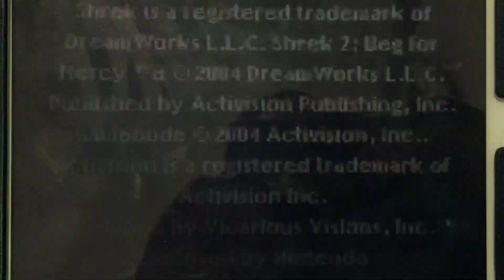DreamWorks SKG/Activision/Vicarious Visions (2004)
For the Nintendo Gameboy Advance here’s the game call “Shrek 2: Beg for Mercy!” From Activision. Based on the second movie “Shrek 2” came out (2004) from DreamWorks Animation